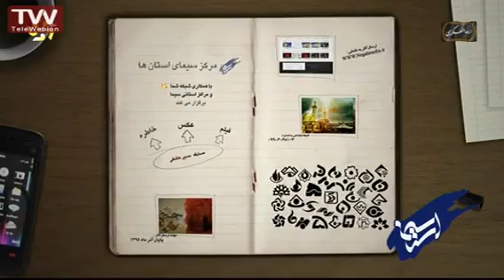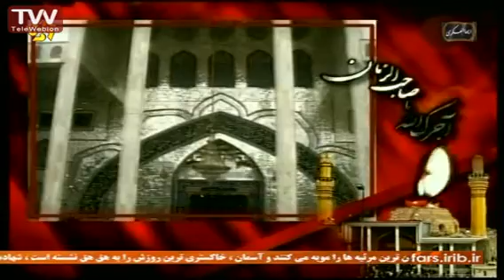سینه زنی شهادت امام حسن عسکری| محمدرضا طاهری| دم آخر بیا پیشم مهدی